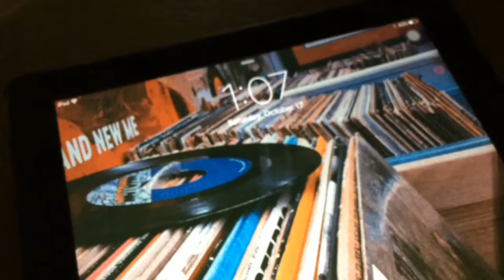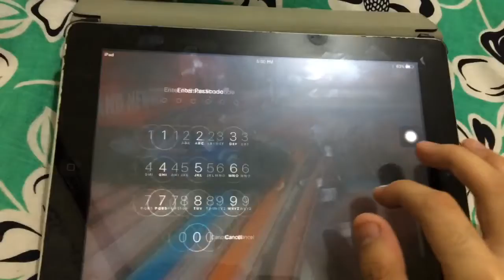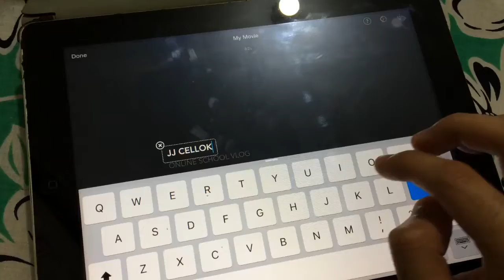online school during pandemic (late post) | JJ Cello